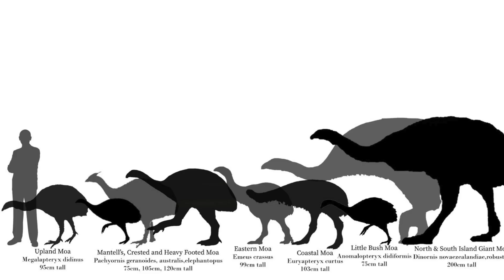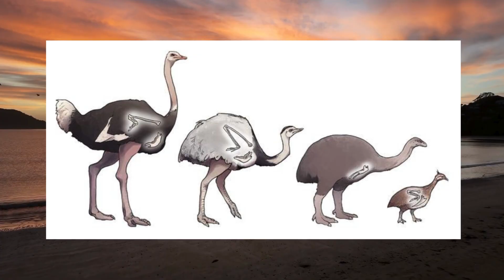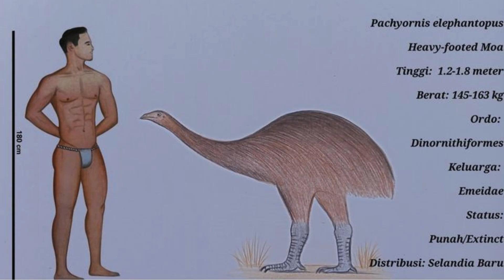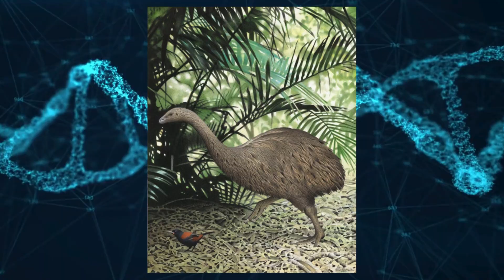Moas | New Zealand's Lost Giants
This video explores the Nine species of Moa, their Evolutionary History, their closest relatives, and their extinction / possible resurrection. They were New Zealand's only megafauna and incredibly diverse, ranging in size, range, habitat, diet, and ecological niche.